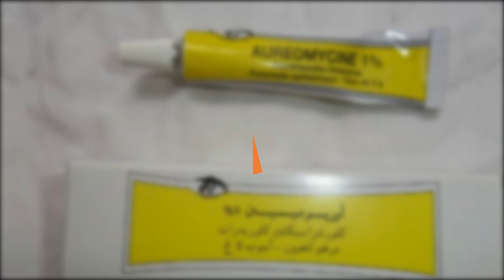البومادة الصفراء" لم تعد في متناول الفقراء بعد الزيادة الصاروخية في ثمنهى"